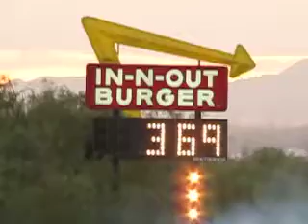JET CAR IRWINDALE DRAG STRIP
RUNS 3.69 @ 202.88 MPH IN THE 1/8 MILE